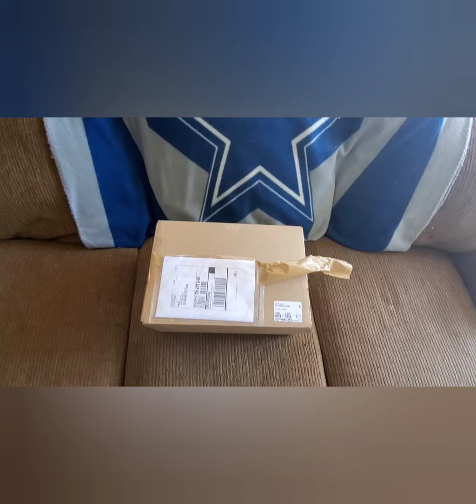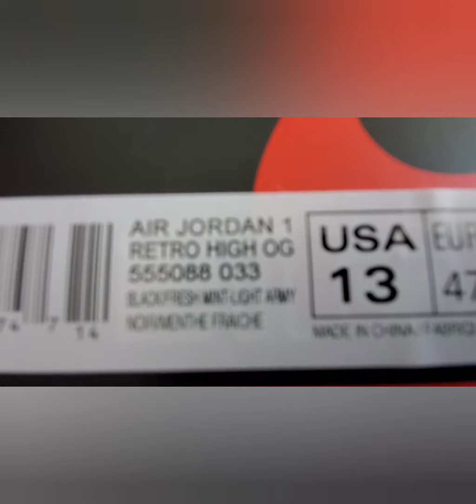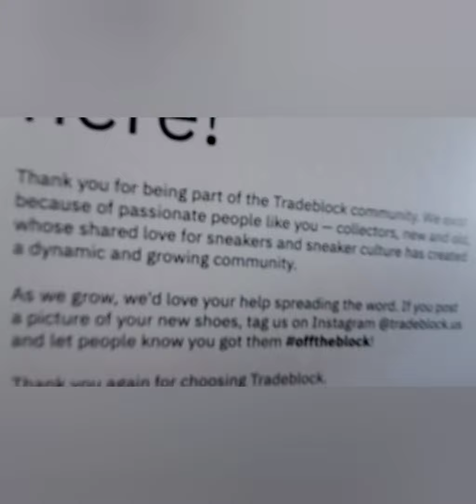Tradeblock Assisted Me! Dope Trade? Who Won?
Accepted a trade on the tradeblock app for my Yeezy 700 v3 dark glow size 14

for Air Jordan 1 Patina size 13 and $100 cash

who won?